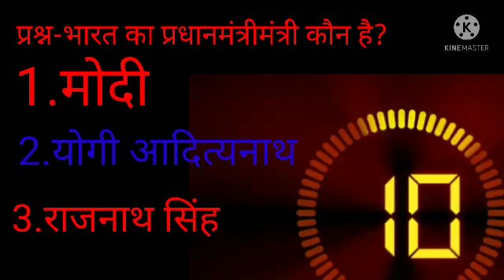भारत का प्रधानमंत्री कौन है? bharat ka p.m. kaun hey?